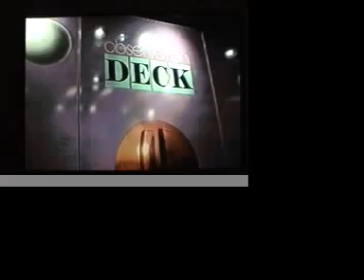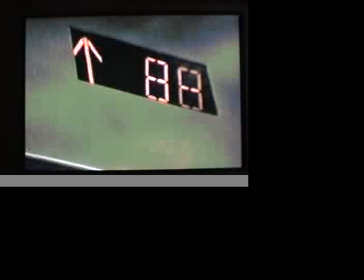JKHC - NEW YORK - WORLD TRADE CENTRE - Part I OF II - THE INTERIOR ( 4-8-94 )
Historic video of the now vanished world famous twin tower devastated by terrorist attack back on the infamous day of September 11, 2001 ( 9/11 ) that changed our world forever. Spectacular views of Statue of Liberty, New Jersey & other New York City landmarks. The supporting pillars at the windows in the grand lobby right at the beginning of the video were the only structures seen left standing after the collapse of the south tower where this video was taken. These pillars became symbolic of the resilience and liberty of the free world that can never be destroyed by brute force.